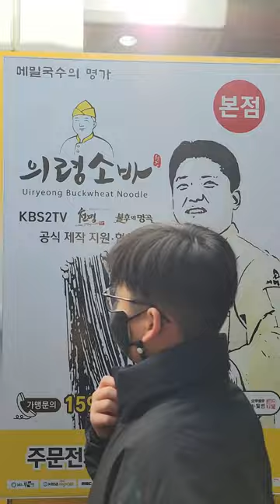의령소바본점! 의령맛집! 소바맛집!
이곳은 경상남도 의령군 의령읍 시장에 위치한 의령소바본점입니다. 제가 사는동네 곳곳에 있어서 자주가봤지만 본점은 처음가보았습니다. 의령소바면은 애들 어른 할꺼없이 부담없이 야들야들 한거 같습니다. 저희는 애들이 있어서 돈까스도 먹었는데 돈까스도 기본이상하는곳입니다. 의령가실일있음 한번쯤 들러보시는것도 추천합니다. 구독! 좋아요! 많이많이부탁드립니다! 꾸벅!^^;♡